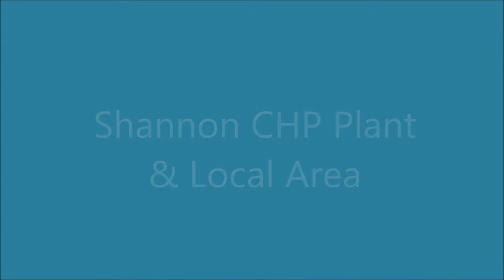3 CHP Plant and Areas of Interest